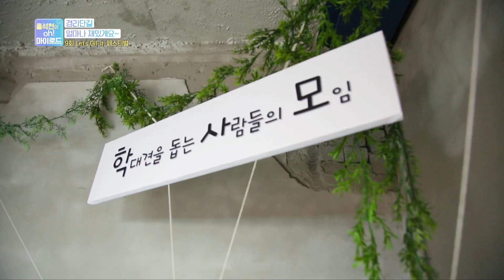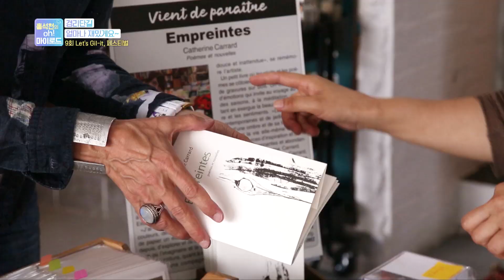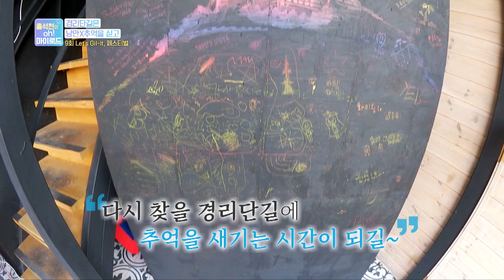[9회 방송 클립 두번째] 경리단길축제, 심심할틈이 없다뀨!(feat.신촌블루스) | 홍석천의 오! 마이로드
학대견을 위한 바자회와 다양한 공예품, 신촌블루스의 버스킹
그리고 공실을 활용한 전시회까지!